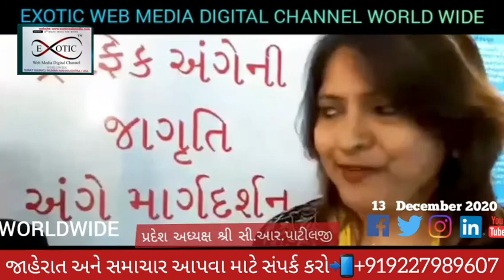PRESS CONFERENCE SHRI C R PATIL પ્રદેશ અઘ્યક્ષ BJP 13 DECEMBER 2020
PRESS CONFERENCE
 પ્રદેશ કાર્યાલય 'શ્રી કમલમ્' ખાતે પ્રેસ મીડિયાને સંબોધતા પ્રદેશ અધ્યક્ષ શ્રી સી.આર.પાટીલજી